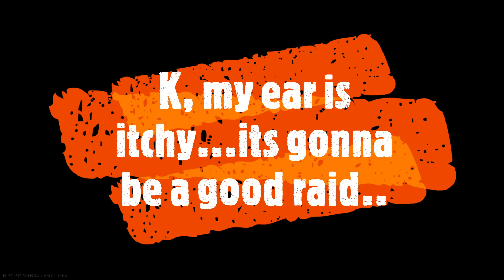EFT Factory Wipe: Leg Meta Edition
Me and my buddy wipe the whole lobby in a Factory server with the tried and true Leg Meta strategy!